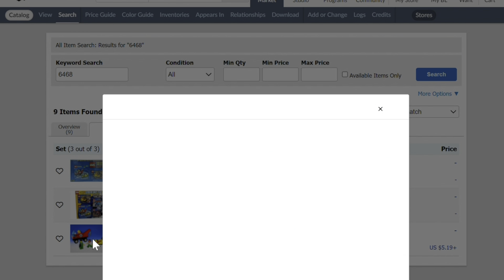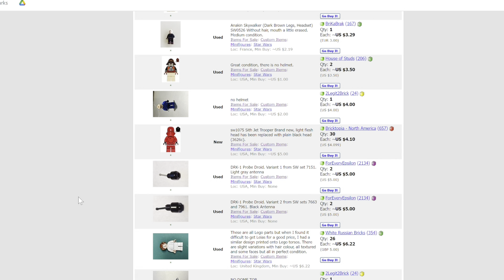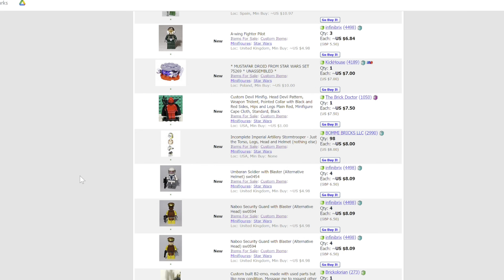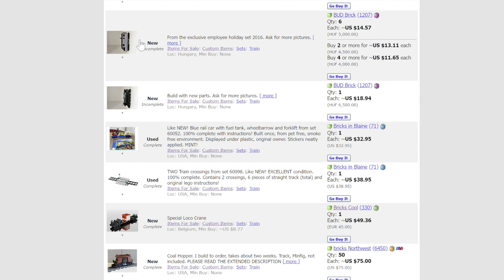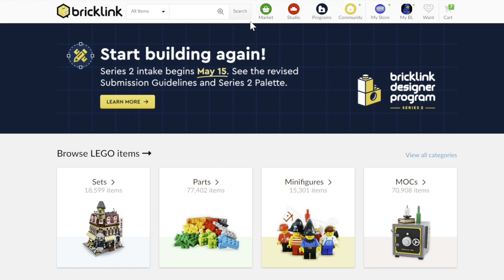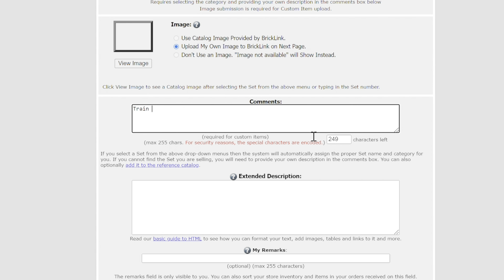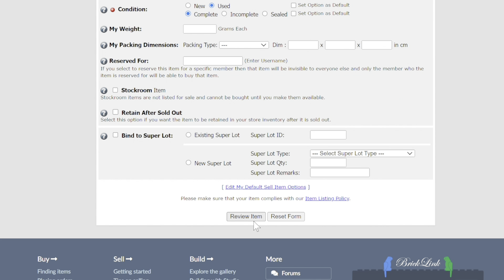Everything about CUSTOM LEGO on Bricklink - buying to selling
If you want to see how to buy custom sets, parts, figures and more on Bricklink then check out this video.

Bricklink is an online Lego Resale market and many customers do not know about the custom Lego items you can buy.

Time Stamps:
00:00 Bricklink Custom Items Section
02:50 How to find custom Items on Bricklink
05:06 How to List a custom item on Bricklink?